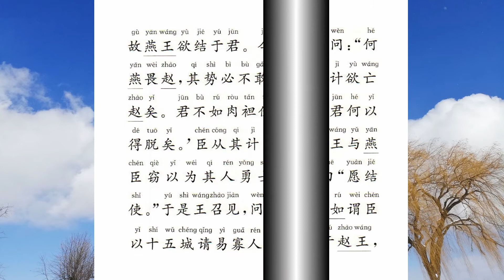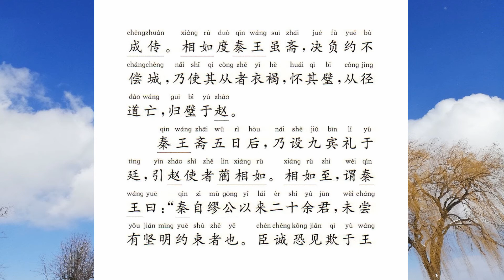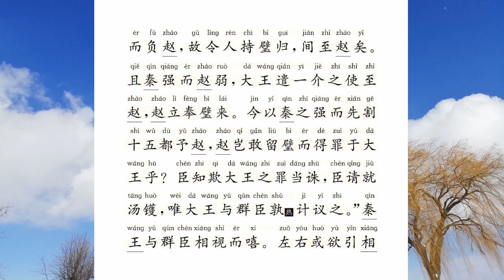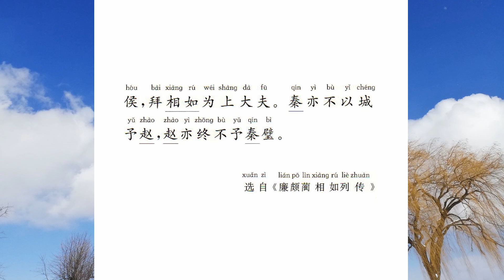完璧归赵 史记11 国学经典诵读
赵惠文王时,赵国得到楚国那块和氏璧。秦昭王听说这事后,就派人送封信给赵王,说他愿意用十五座城换这块璧。赵王便与大将廉颇及诸位大臣商议: 想把璧给予秦国吧,秦国的所谓十五城恐怕不可能得到,这是白白受骗; 想不把璧给予秦国吧,恐怕秦兵马上会来。计策没有决定下来,想要挑选一个能够到秦国去回答关于以城换璧之事的人,也没能选出。此时,宦官头领缪贤说: “我的舍人蔺相如可以去。” 赵王问: “你怎么知道他可以呢?” 缪贤回答说: “我曾经犯了罪,私下打算逃亡去燕国。我的舍人相如制止我说: ‘你怎么知道燕王会收留你呢?’ 我说: ‘我曾经跟从大王与燕王在国境上相会,燕王私下握住我的手说 ‘愿意结为朋友。’ 从这知道他会的,所以我打算前往。’ 相如对我说: ‘那时,赵国强大而燕国弱小,而你又得赵王宠信,所以燕王想巴结于你。然而当今,是你从赵国逃亡去燕国,燕国惧怕赵国,看这形势,燕王不但不敢收留你,而且还将把你捆绑起来送还赵国。你不如解衣露膊,请求服罪就刑,这样还能侥幸得到赦免。’ 我听从他的计谋,大王你也幸好赦免了我。我个人认为这人是勇士,而且有智谋,适宜而且可以担当这差使。” 于是,赵王召见,并问蔺相如道: “秦王用十五座城,请求换我的璧,是给予他呢? 还是不给?” 相如说: “秦国强大而赵国弱小,不可能不应允秦国的要求。” 赵王说: “他取走我的璧,而不给我城,那怎么办呢?” 相如说: “秦用城请求换璧,如果赵国不允许,是赵国理亏; 赵国将璧给予秦国,而秦国不给予赵国的城,是秦国理亏。比较、衡量这两种策略,宁愿允许他,让秦国背上理亏的包袱。” 赵王说: “谁人可以担当此使命呢?”相如说: “大王必定没有人选,我愿意捧护此璧,出使到秦国去。如果城划归赵国,那璧就留在秦国; 城不划归赵国,我请求将璧完好地奉回赵国来。”赵王于是便派遣相如奉璧向西去秦国。
        秦王坐章台见相如,相如捧璧呈献秦王。秦王十分高兴,将璧依次传递给姬妾和左右的侍臣观赏,左右群臣都为秦王得璧而欢呼称贺。蔺相如看秦王的神情是没有偿还给赵国十五城的意思,便走上前说: “此璧上有小斑点,请让我指给大王看。” 秦王便把璧交给相如。相如因而拿了璧,退几步站立,将身子靠在庭柱上,愤怒得头发竖立而像要冲开头上戴的帽子,对秦王说: “你大王想得到这块璧,就派人送信给赵王,赵王把所有的群臣都召集起来商议,大家都说:‘秦国很贪婪,依仗他的国力强大而用空话来索取和氏璧,所谓的偿还城邑,恐怕不可能得到。’ 商议结果是: 不把璧给予秦国。我认为一般的朋友交往,尚且不相互欺骗,何况一个泱泱大国呢! 况且以一块璧的缘故,去伤害强秦的感情,这样不好。于是,赵王便斋戒沐浴更衣,不饮酒不食荤,一连五天,才派我捧璧拜送国书到秦庭。这是为什么呢? 为的是尊重大国的威严,而表示敬仰之故。而今我到了,你大王在一般的观台接见,这礼节已实属傲慢不逊的了; 而得了璧,便将璧传给美人观看以此戏弄我。我看你大王是没有偿还赵王城邑的意思,所以我又将璧收回。你若必定要逼迫我,那今天我的头与璧就一起碰碎在这庭柱上了。”相如手捧着璧,用眼斜视着庭柱,像要撞击在柱上的样子。秦王害怕他击破璧,便起来称谢自己的不是,坚持请求相如别这样做,还召唤有司来查看地图,指出,从这里到那里的十五城给予赵国。相如料想秦王是故意装作要把城偿还给赵国,而实际上是不可能得到的。便对秦王说: “和氏璧,是天下所共有的传世宝物,赵王害怕秦国,不敢不献给秦国。赵王送璧的时侯,斋戒了五天。而今大王你也应该斋戒五天,并在廷中设置九宾之礼,我才敢献上璧。”秦王料想道,最终不可能从相如手中强行夺取此璧,只好答应斋戒五日,款留相如入住广成客舍。相如料想,秦王虽然斋戒,而决计要违背约定不会偿还城邑。于是,便派遣他的跟从者改换服装,把璧藏在怀中,从小路逃走,送璧还赵。
        秦王斋五天之后,便在廷中设置九宾之礼,召见赵国使者蔺相如。相如一到,就对秦王说: “秦国从缪公以来至今,经历了二十多个君王,从没有过坚定明确的遵守约定信用的人,我确实害怕被大王你欺骗而对不起赵国,所以我叫人把璧拿回去了,现已到达赵国了。况且,秦国强大而赵国弱小,大王你派遣一小小使臣到赵国,赵国便立即捧着璧来献。如今以你秦国的强大,先割十五城给予赵国,赵国哪敢留下璧而得罪大王你呢! 我知道欺骗大王的罪行是应当被杀,我请求受烹。希望大王与你的大臣们仔细商量。” 秦王与其大臣们相互对视而发出惊异的叫声。秦王的左右想要拉相如去烹。秦王就说: “如今杀了相如,终究不能得到璧,而且还断绝了秦、赵的友好。倒不如趁此机会厚道的款待他,使他回归赵国,赵王哪能因为一块璧的缘故,来欺骗秦国呢!” 于是,秦王在秦廷以大礼廷见相如。大礼完后,送相如归赵国。
        蔺相如回归赵国,赵王认为相如是个有才干的称职大夫,出使诸侯国能不玷辱他所奉的使命,于是,赵王授予相如上大夫的官职。秦国不肯割城给予赵国,赵国也终究不把和氏璧给予秦国。